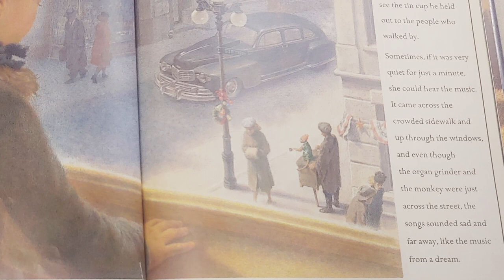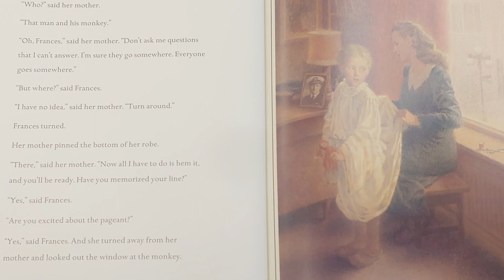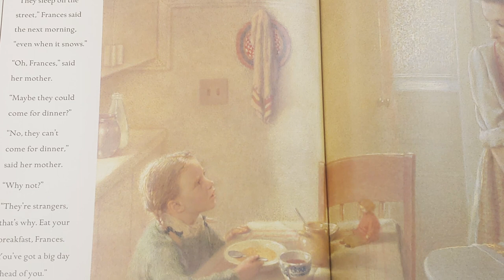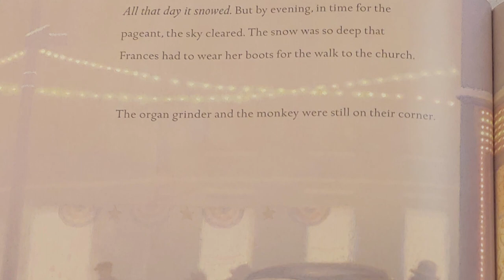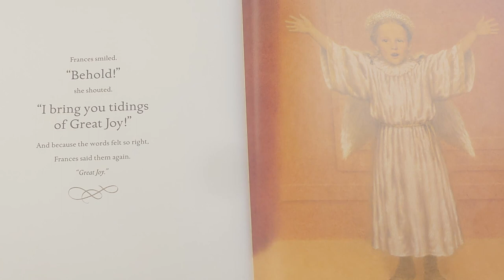Great Joy | Kids Read Along with Mrs. Totty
Join Mrs. Totty in story-time as she reads "Great Joy" a book by Kate DiCamillo and Illustrated by Bagram Ibatoulline, selected from our library!
Kids and Parents can read along with us, in this read aloud story time! Be sure to check out your local Library to check out what books they may have!

Original background track is Drops of Melting Snow by Axletree,

Drops of Melting Snow (after Holst, Abroad as I was walking) by Axletree
Alterations were made by us to make it fit the length of our content.

Brought to you from the Pike-Amite-Walthall Library system